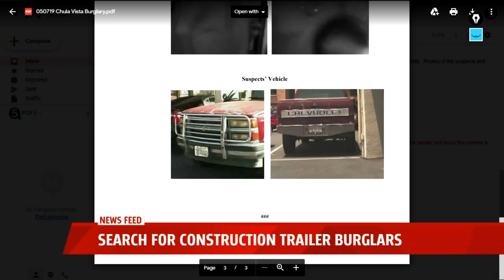Burglars Steal $18K Worth Of Tools From Construction Trailer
Authorities are searching for two men suspected of stealing roughly $18,000 worth of tools from a construction trailer in Chula Vista.